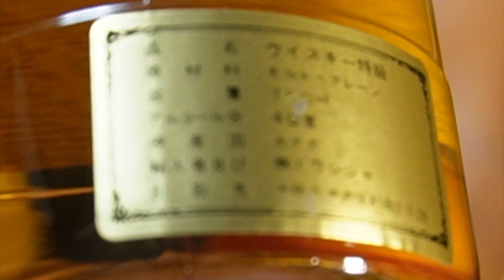初特級❣️カナディアン🥃ブラックベルベット#whisky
ハイボーずです。
今回は、カナディアンウイスキーに初挑戦です！

特級だったこともあり、期待が高まっています！！
一緒に楽しく飲んでいきましょう🌟